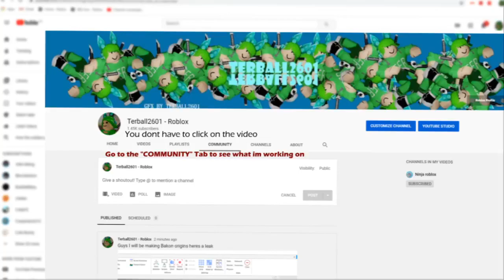Go to the "COMMUNITY" Tab to see what im working on